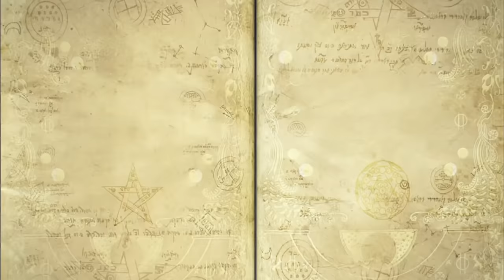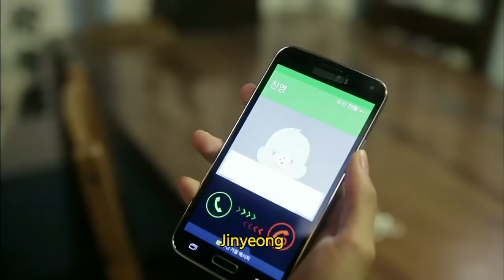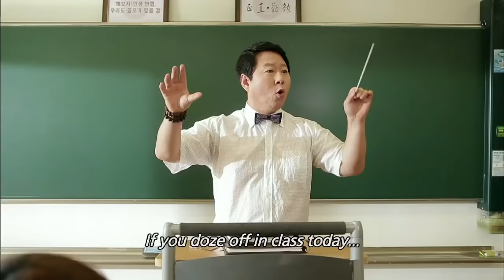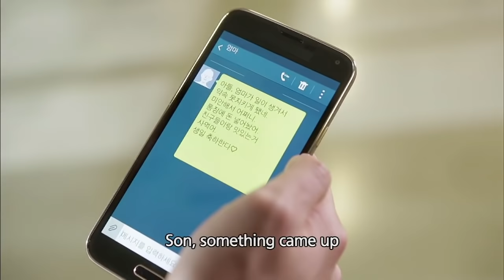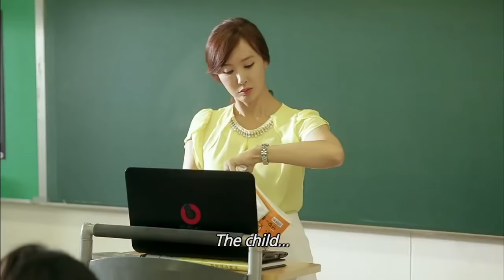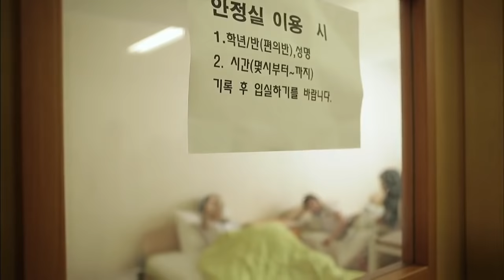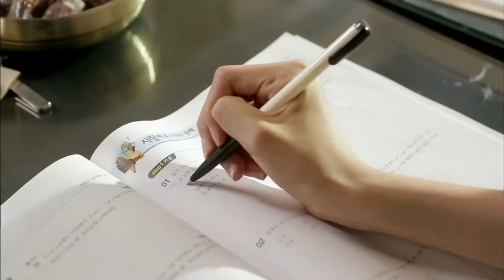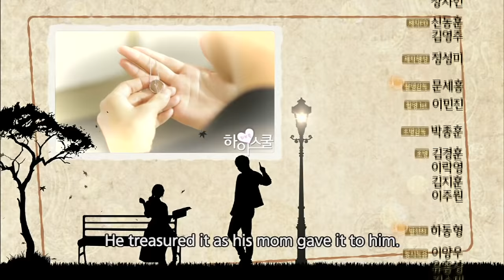[ENG] Hi! School - Love On Ep.2 : Encounter? Mysterious coincidence!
[Sub : ENG]
Hi! School - Love On(하이스쿨 - 러브온) Ep.2 : Encounter? Mysterious coincidence!

- Telecasting Time: Tuesdays 07:00pm | Saturdays 04:20am (Seoul, UTC+9)
- Ep.2: Seulbi feels betrayed by Woohyun so she tries to find a way to become an angel again. Woohyun, feeling hurt by the greed and nonsense of adults, decides to transfer. There, he meets Sungyeol and school bullies and gets involved in an unexpected accident...